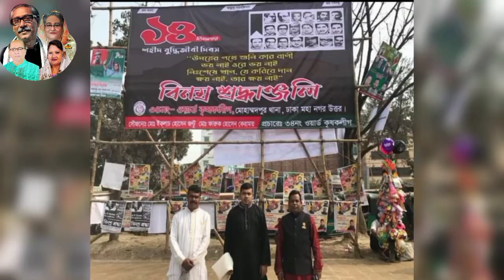tittle song বাংলাদেশ কৃষক লীগ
নুরুল ইসলাম বাদশা
সহ প্রচার ও প্রকাশনা বিষয়ক সম্পাদক ,বাংলাদেশ কৃষক লীগ কেন্দ্রীয় কমিটি ।